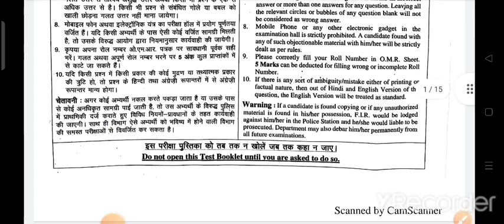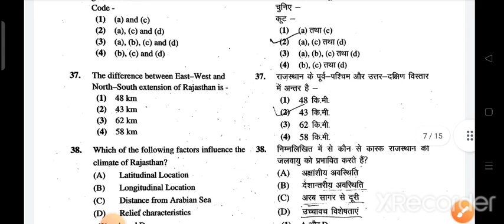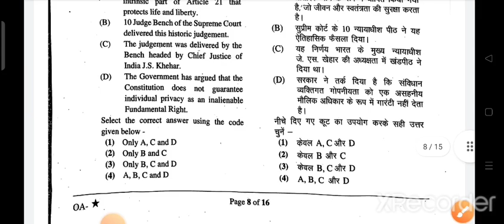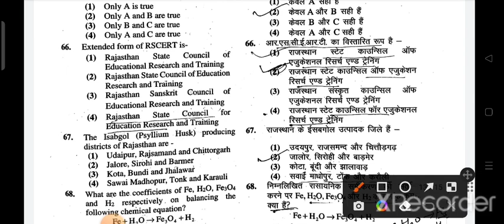1St Grade Paper 2022 Answer Key / first grade paper answer key / first grade paper 2022 latest news